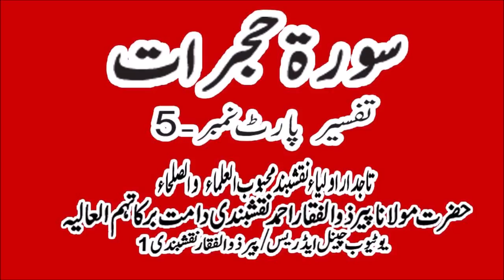Gems from Surah Hujuraat PART5 BY Shaykh Zulfiqar Ahmad NaqshBandi (DB)